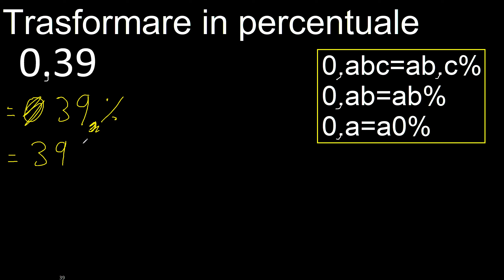convertire 0,39 in percentuale, 0,39 decimale in percentuale, trasformare decimali